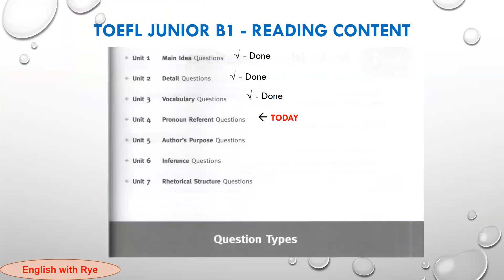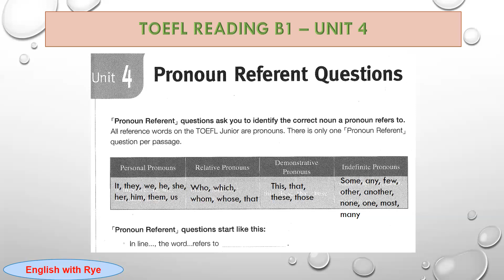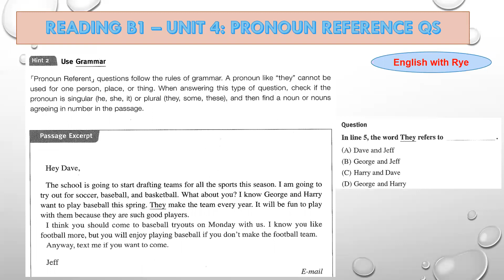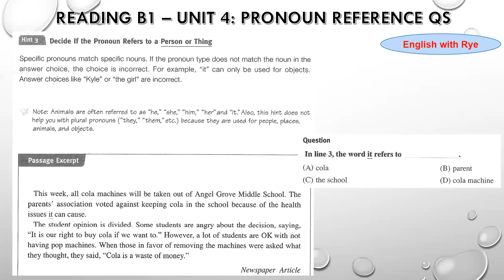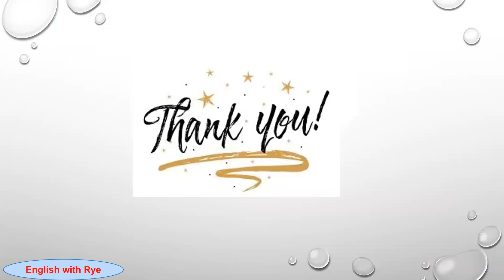TOEFL Junior Intermediate (B1) - Reading_no 05: Unit 4: Pronoun Referent questions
Hi vọng rằng mọi người có thể hiểu thêm các chiến thuật làm dạng câu hỏi đại từ (ám chỉ) dựa vào bối cảnh trong đoạn văn nhé.
LINK SÁCH CỦA FULL 3 KỸ NĂNG ĐỂ MỌI NGƯỜI LÀM BÀI & HỌC
TIMELINE
0:00 Introduction
1:45 Thế nào là dạng câu hỏi đại từ ngụ ý/ám chỉ & Các loại đại từ
7:33 Chiến thuật làm bài 1: Find the right substitute: Thay thế 4 đáp án
14:08 Chiến thuật làm bài 2: Use Grammar - Lưu ý ngữ pháp
18:09 Chiến thuật làm bài 3: Decide if the Pronouns refers to a person or thing
24:10 Kết luận
Hãy kết nối với mình qua Facebook Fanpage nhé:
Hope that help for you. Enjoy it and feedback me if you have any questions !!!